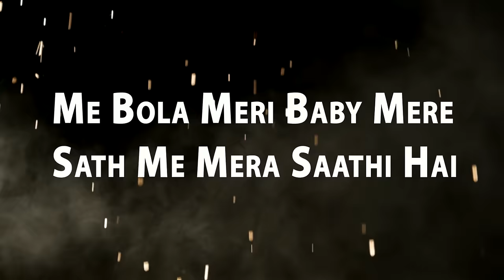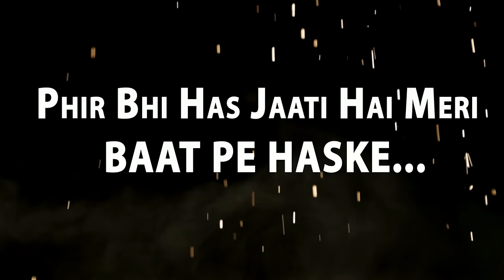Nambardar - Ladki Ki Party feat Raftaar | Da Future | Lyric Video ft. Raftaar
Presenting lyric video for chartbuster hit party song 'Ladki Ki Party' in voice of Nambardar and Raftaar.

Song Name - Ladki Ki Party
Album - Da Future
Singer - Nambardar feat Raftaar Presenting lyric video for chartbuster hit party song 'Ladki Ki Party' in voice of Nambardar and Raftaar.

Album - Da Future
Singer - Nambardar feat Raftaar